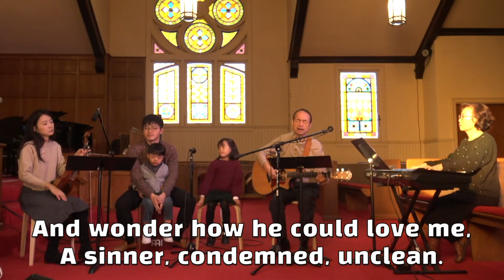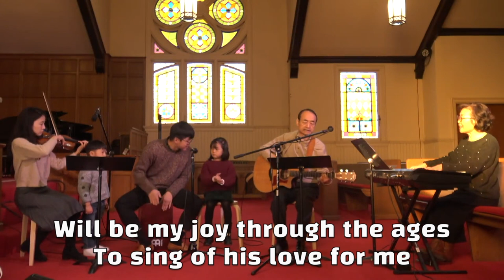I stand amazed